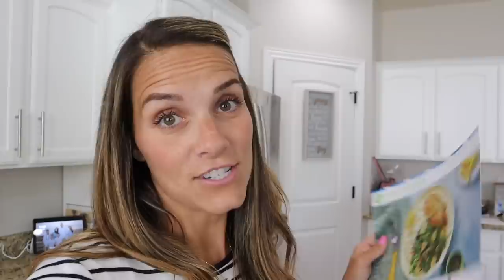BACK TO SCHOOL SHOE SHOPPING | PICKING THE PERFECT PAIR OF BACK TO SCHOOL SHOES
We've partnered with HelloFresh once again and want to thank them for sponsoring this video! Right now get 8 meals free - that's 2 free meals in each of your first 4 HelloFresh boxes. and enter bingham80 for a total of $80 off.

We took care of back to school supplies shopping in yesterday's vlog and today it's time to do some back to school shoe shopping! The kids went to the mall and did a back to school shoe shopping haul! Each kid got a new pair of shoes for school and each pair of back to school shoes was the perfect pair for their individual personalities! Check out this epic back to school shoe shopping back to school shopping haul!

Mailing Address:
84062